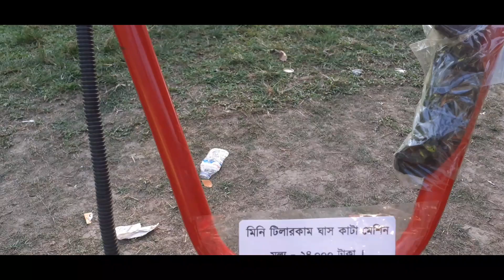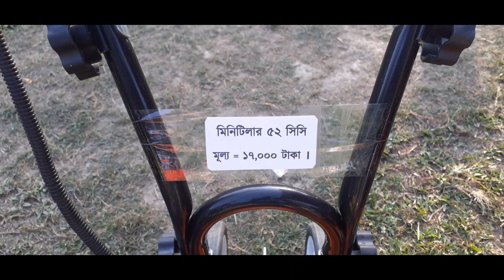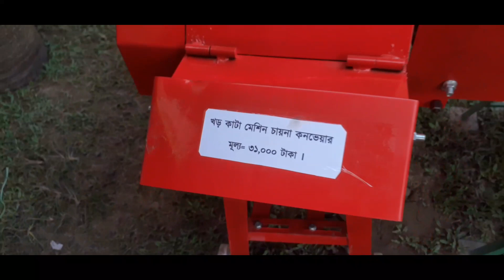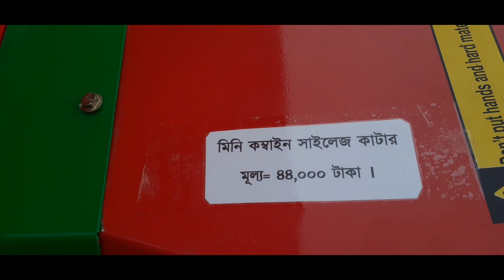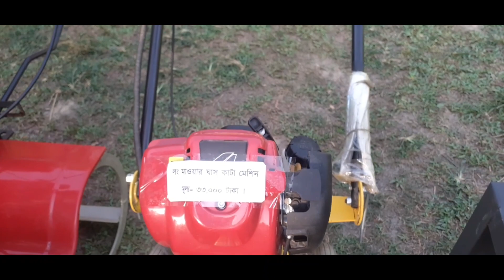এখন বাংলাদেশে অত্যাধুনিক ছোট সাইজের মেশিন কৃষি কাজে বাগানীদের জন্য ছোট-ছোট যন্ত্রপাতির মেলা।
রংপুরে শুরু হয়েছে বিভাগীয় বৃক্ষ মেলা, সেখানে কৃষি বাজার নামে একটি প্রতিষ্ঠান, নানান রকম কৃষি যন্ত্রের পশরা সাজিয়ে বসে আছে,যার মধ্যে রয়েছে নানান শক্তির পাওয়ার টিলার, ধান গম ভুট্টা ভাংগা মেশিন,ঘাস কাটা মেশিন,সাইলেজ কাটা মেশিন,মসলা গুড়া করা মেশিন,ধান ভাংগানো মেশিন
এগুলো সবগুলোই ছোট ছোট মেশিন এবং অত্যাধুনিক